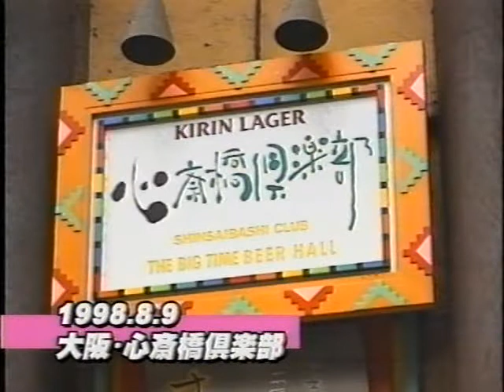GAEA GIOIA Summer 1998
2nd edition GAEA's yearly variety show of singing, dancing, comedy and INSANITY!

Held in the Summer during 1998 for who knows what reason as every other year it was held during the end of the year in December